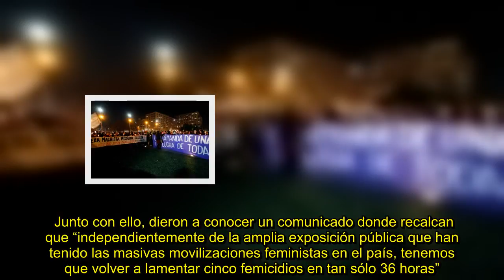✅ FOTOS | Velatón frente a La Moneda en rechazo a últimos casos de femicidio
💖FOTOS|Velatón,
✍  Agrupaciones feministas realizaron una velatón frente a La Moneda para protestar por los casos de femicidios ocurridos durante el presente año y especialmente en los últimos días. La actividad fue convocada por la Coordinadora Transversal de Mujeres Organizadas, bajo el lema: “¡Contra la sociedad patriarcal: igualdad en el estudio, en el trabajo, en la calle, en la casa y en la cama!”. Junto con ello, dieron a conocer un comunicado donde recalcan que “independientemente de la amplia exposición  ...